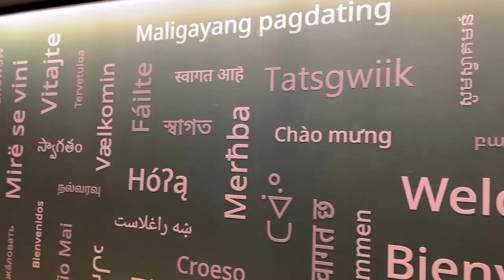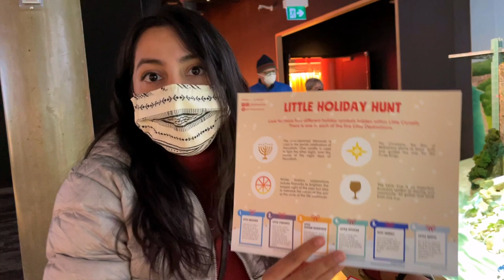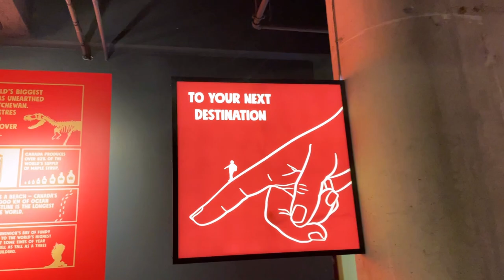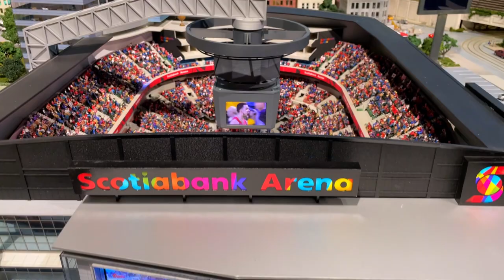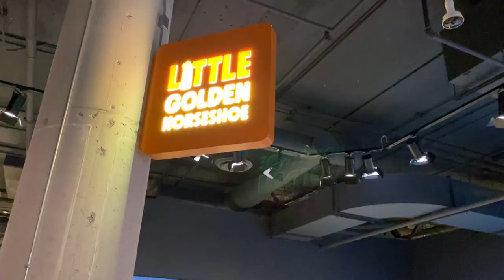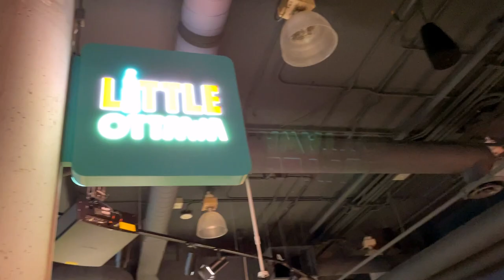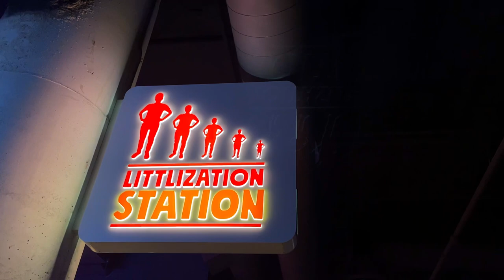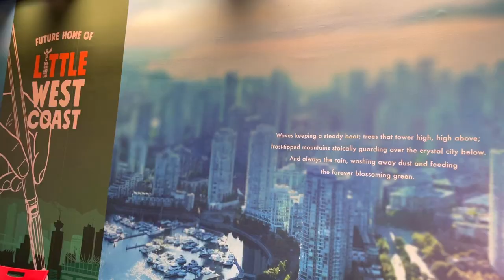EXPLORING 5 CANADIAN CITIES IN 1 DAY | Little Canada | Toronto Attractions | Canada Hindi Vlog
Do you want to speak with us and discuss Life in Canada and general job market trends or a casual chat about Canada?

⭐️ GET YOUR RESUME REVIEWED
Do you want Nishant (Registered Professional Recruiter of Canada and a Certified Career Coach) to review your resume as per Canadian Standards?

⭐️ LINKEDIN PROFILE OPTIMIZATION
Do you want Nishant (Registered Professional Recruiter of Canada and a Certified Career Coach) to help with your LinkedIn profile optimization? Then book your session here:

**AFFORDABLE AND QUALITY FURNITURE PRODUCTS WE PURCHASED FROM AMAZON AND IKEA**:
Office Table
Black + Decker Steam Iron
Revlon Hair Dryer
Essential oils
Essential oil diffuser
Wall Clock
Bedside table
Standing Mirror
Floor Lamp 1
Floor Lamp 2
Coffee table
Stackable chairs
Stackable stools
3 Drawer chest
Utility cart
Tv unit

EQUIPMENT WE USE:
Beats Flex Wireless Earphone
Lightning to 3.5mm headphone jack
Lightning to USB A Cable
Ring Light with Tripod Stand

Inspired by:
@Canada Couple
@Canada Couple Vlogs
@Dream Abroad
@Potato Talkies - Canada
@Traveling Desi
@Niketa Sidhu